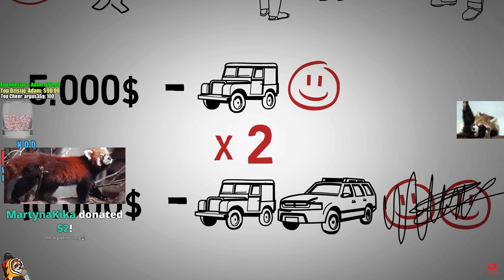NOOB vs PRO vs HACKER in Fortnite Battle Royale! (Season 8) Ep.675